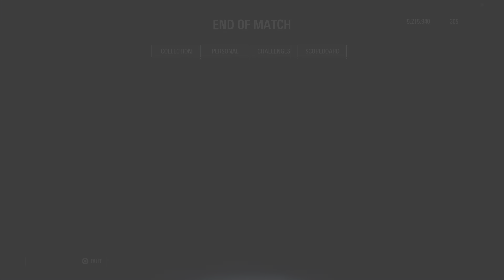Taking care of business (Heroes vs Villains)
Star Wars Battlefront 2. Bossk gameplay on Naboo.